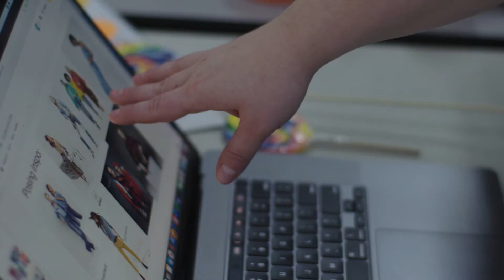Hales Photography (Brand Teaser)